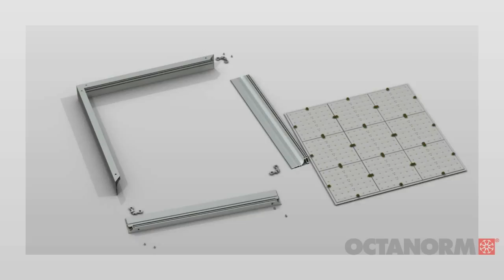OCTANORM® . Maxima Light . The extrusion for bright ideas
EXHIBITION SUCCESS WORLD-WIDE.OCTANORM IS THE WORLDS MARKET LEADER IN EXHIBITION STAND CONSTRUCTION SYSTEMS. Whenever a professional service is required to provide a high impact presence, we can ensure success. Whether regionally, nationally or internationally, OCTANORM systems have the expertise.